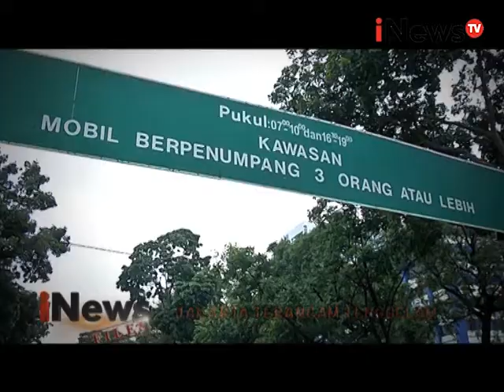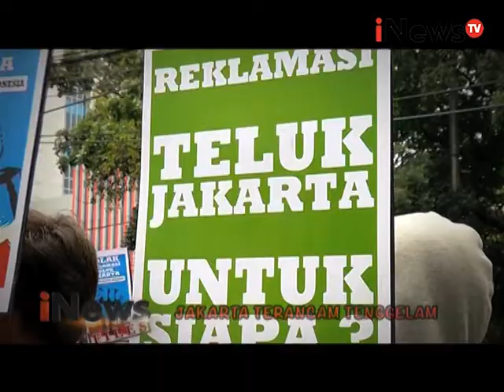iNews FILES Eps 55 : Jakarta Terancam Tenggelam Segmen 02